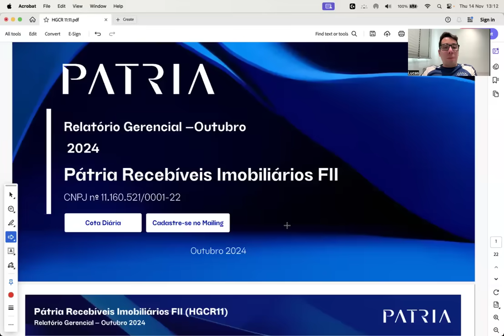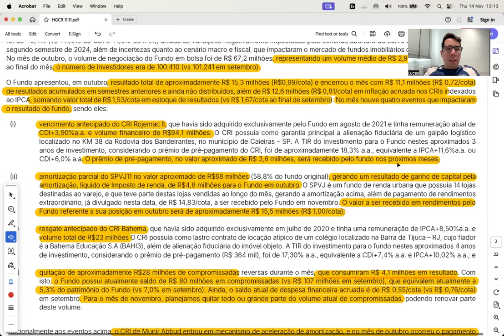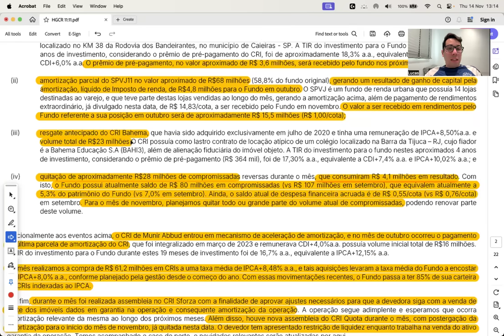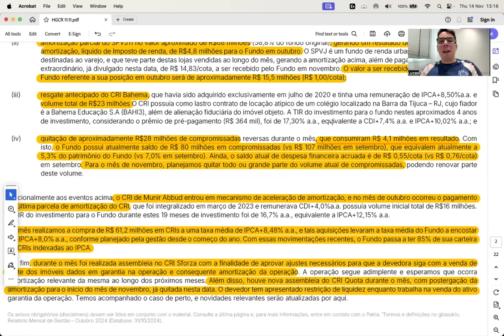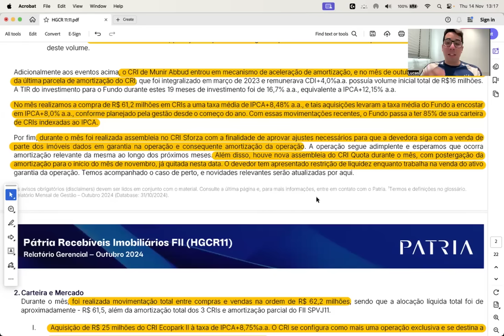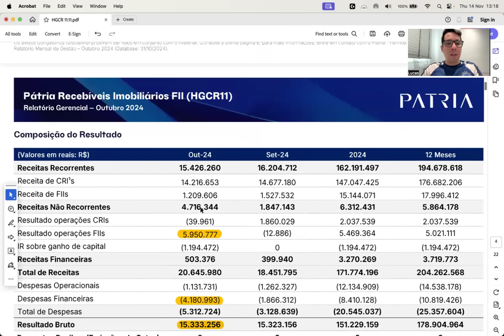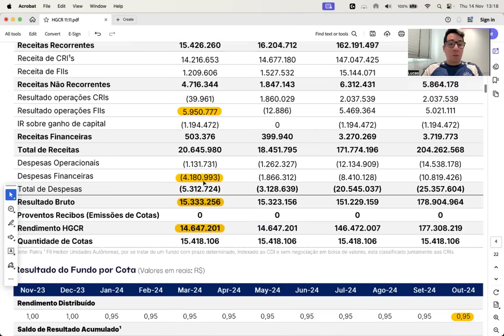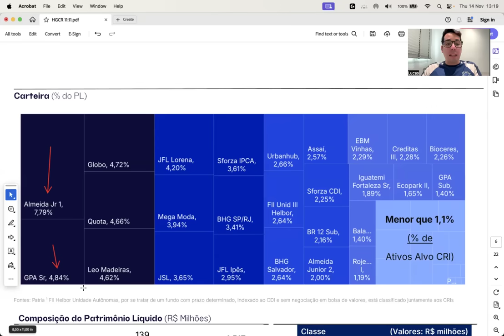HGCR11 - PREÇO LA EMBAIXO!